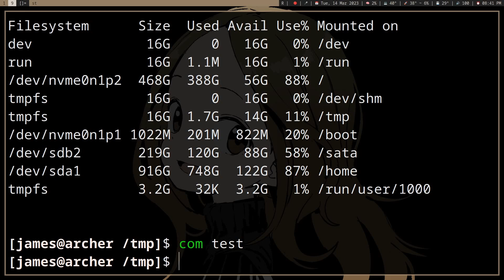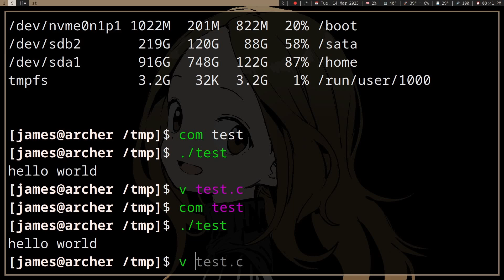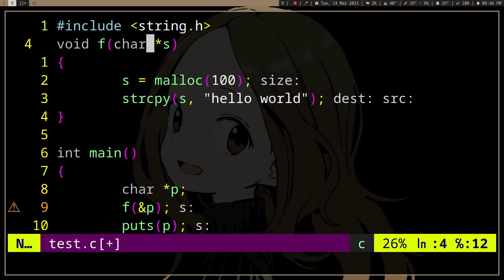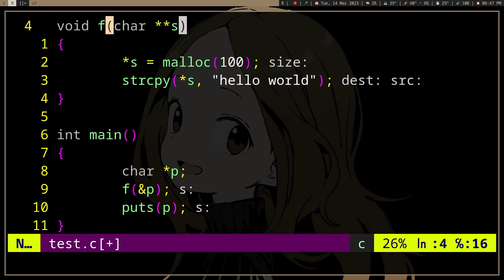What's Happening Here?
Why you need to pass a char pointer pointer for malloc and not to modify the string - pointers and functions in the C programming language